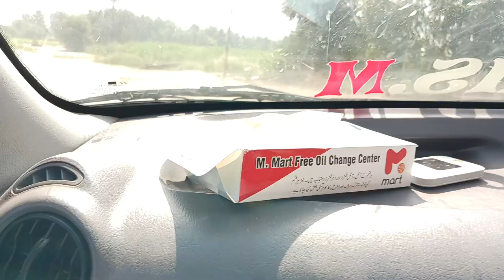1 October 2024